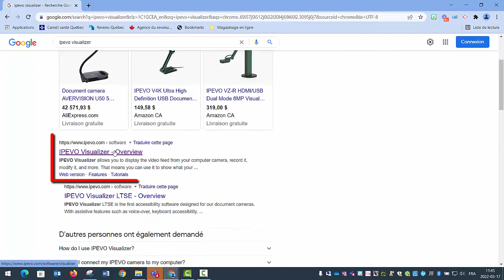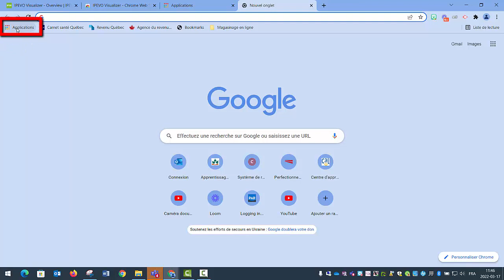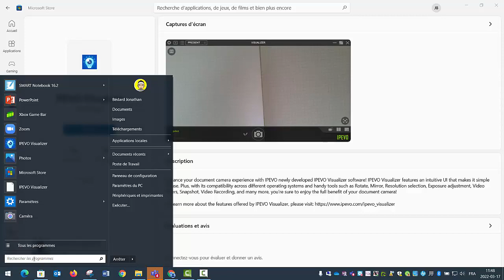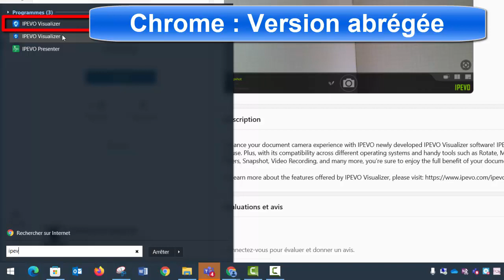Caméra document - Installation Ipevo Visualizer